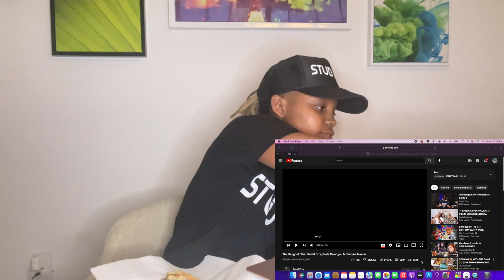THE HANGOUT |EP 4| DANIEL EZRA, GRETA ONIEOGOU, & CHELSEA TAVARES (REACTION)